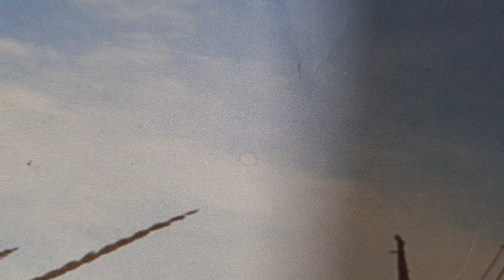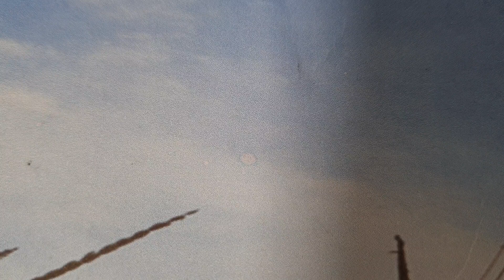다니엘359ㅣ동행여백ㅣ2022.12.20.